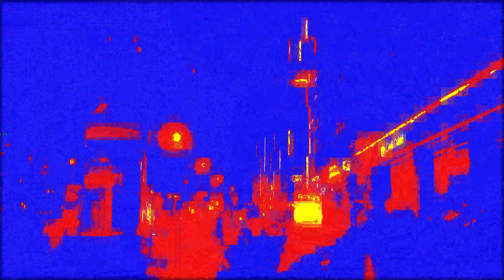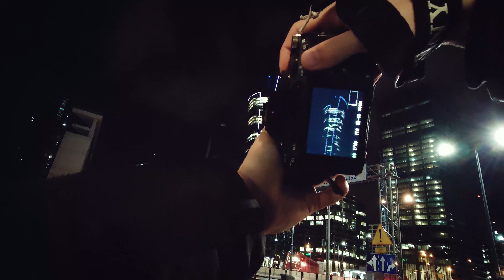FOTOGRAFIA ULICZNA W WARSZAWIE | POV STEET PHOTOGRAPHY 85MM f/1.8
Dzisiaj chciałbym pokazać Wam jak wygląda fotografia uliczna moim okiem. Jakie ciekawe miejsca udało mi się zaleźć w Warszawie? Wybrałem się wieczorem na 17km spacer po Warszawie z aparatem. Udało mi się zrobić kilka na prawdę ciekawych zdjęć. Na początku robienie zdjęć na ulicy może wydawać się trudne, natomiast warto przełamać ten strach. Zdjęcia uliczne czyli Street photoghraphy bardzo szybko uczy nas fotografii, ponieważ musimy pracować w nie idealnych warunkach i często jakiś kadr po prostu przepadnie.

Mam nadzieję, że spodoba Wam się taki format filmu, niestety jakość nagrań z klaty nie jest najlepsza, ale z czasem na pewno jakość się poprawi. Myślę, że dobre zdjęcia to troszkę usprawiedliwiają. Dajcie mi koniecznie znać na grupie jeśli zrobicie zdjęcia uliczne w swoim mieście.

0:00 Wstęp do filmu
0:40 Fotografia uliczna, ujęcia z klatki piersiowej (POV)
7:40 Podsumowanie odcinka i zdjęć

Czym robię zdjęcia?
BODY: Sony a7m III
OBIEKTYW: Sony 50mm 1.8
OBIEKTYW: Samyang 35mm 1.4
OBIEKTYW: Viltrox 85mm 1.8
LAMPY REPORTERSKIE: Quadralite stroboss 36 + Navigator x2s
LAMPA STUDYJNA: Quadralite videoled 600 + Softbox Easy Fold 95cm
LAPTOP: Xiaomi notebook pro

Cześć! Nazywam się Konrad Welenc! Jeśli lubisz robić zdjęcia i interesujesz się fotografią to ZDECYDOWANEI miejsce dla CIEBIE! Na tym kanale w każdy WTOREK, CZWARTEK oraz SOBOTĘ przesyłam filmy o tematyce fotografii i sposobu rozwoju w tym kierunku. Chciałbym pokazać Ci fotografię na wiele możliwych sposobów z perspektywy młodej osoby, która wciąż się uczy, a nauczyła się wszystkiego sama. Tak samo jak Ty możesz się nauczyć!